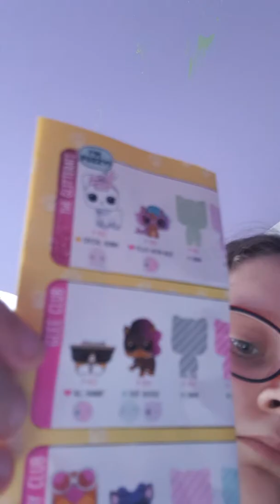co robie w wolne czenść 2 kto zgubił kota😺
zagubiony kot